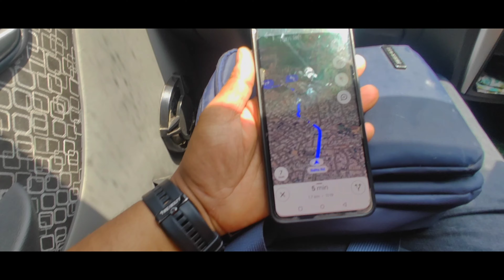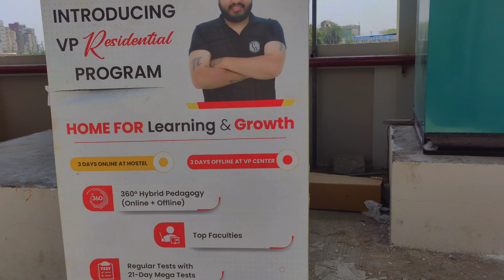KOTA- Signal Free City | Kota Vlog | Learning friend#kota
Join me on an exciting journey through the bustling streets and serene landscapes of Kota, a city brimming with history, culture, and natural beauty. From the majestic Chambal Gardens to the captivating Garadia Mahadev Temple, immerse yourself in the rich heritage and picturesque scenery that Kota has to offer. Experience the adrenaline rush of adventure sports at Kishore Sagar Lake or simply unwind amidst the tranquil surroundings of Seven Wonders Park. Indulge in the local cuisine and vibrant markets as we uncover the hidden gems of this enchanting destination. Whether you're a history buff, nature enthusiast, or simply seeking a memorable getaway, Kota has something for everyone.

all the places will be covered in the upcoming videos

1. Kota Rajasthan
2. Kota City Tour
3. Kota Travel Guide
4. Exploring Kota
5. Kota Vlog
6. Kota Tourism
7. Kota Attractions
8. Places to Visit in Kota
9. Kota Rajasthan Travel
10. Kota Rajasthan Tourism
11. Best Places in Kota
12. Kota Travel Tips
13. Kota City Attractions
14. Kota Travel Vlog
15. Kota Food Tour
16. Kota Heritage Walk
17. Kota Rajasthan Vlog
18. Kota Tourist Spots
19. Kota City Guide
20. Kota History
21. Kota Sightseeing
22. Kota Must Visit Places
23. Kota Culture
24. Kota Lifestyle
25. Kota Temples
26. Kota Rajasthan Culture
27. Kota Rajasthan History
28. Kota Tourist Guide
29. Kota City Exploration
30. Kota Parks
31. Kota Shopping
32. Kota Rajasthan Travel Vlog
33. Kota City Walk
34. Kota Monuments
35. Kota Gardens
36. Kota Historical Places
37. Kota Photography
38. Kota Rajasthan Street Food
39. Kota City Highlights
40. Kota Local Markets
41. Kota Rajasthan Sightseeing
42. Kota Lakes
43. Kota Nature
44. Kota Adventure
45. Kota Forts
46. Kota Palaces
47. Kota Riverfront
48. Kota Rajasthan Travel Guide
49. Kota Local Culture
50. Kota Traditional Food
51. Kota Heritage Sites
52. Kota Historical Monuments
53. Kota Nightlife
54. Kota City Vlog
55. Kota India
56. Kota Educational Hub
57. Kota Student Life
58. Kota Coaching Institutes
59. Kota Student City
60. Kota Rajasthan Exploration
61. Kota Travel Destination
62. Kota Best Spots
63. Kota Top Attractions
64. Kota Cultural Tour
65. Kota City Life
66. Kota Hidden Gems
67. Kota Offbeat Places
68. Kota Tourist Attractions
69. Kota Local Cuisine
70. Kota Historical Tour
71. Kota Art and Culture
72. Kota River Chambal
73. Kota City Overview
74. Kota Tourist Experience
75. Kota Rajasthan Tourist Spots
76. Kota History and Culture
77. Kota Architectural Wonders
78. Kota Rajasthan Monuments
79. Kota Street Tour
80. Kota Day Trip
81. Kota City Landmarks
82. Kota Architectural Heritage
83. Kota Tourist Vlog
84. Kota Guide
85. Kota Weekend Getaway
86. Kota Historical Sites
87. Kota Rajasthan Highlights
88. Kota Cityscape
89. Kota Nature Walk
90. Kota Famous Spots
91. Kota Temples Tour
92. Kota Travel Experience
93. Kota Local Attractions
94. Kota Top Tourist Places
95. Kota Hidden Places
96. Kota City Exploration Guide
97. Kota Travel Highlights
98. Kota Walking Tour
99. Kota Adventure Activities
100. Kota Journey